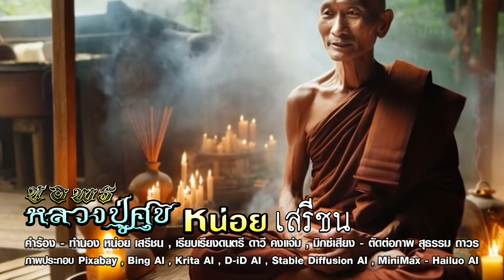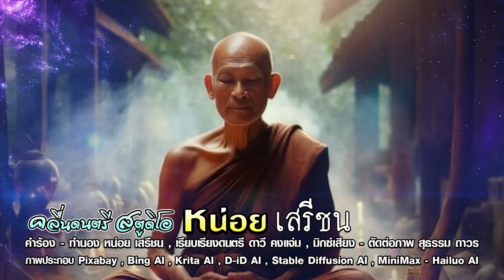หลวงปู่ศุข ศิลปิน หน่อย เสรีชน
คิดฮอดอีหลี
ศิลปิน เอ็กซ์ สมเกียรติ
ดนตรี ดาวี คงแจ่ม
มิค/ ภาพ/มาสเตอร์ สุทำ ถาวร
หัวใจฮ้างๆ
ดนตรี ดาวี
มิค ภาพ สุทำ
มาสเตอร์ ภาพ สุทำ ถาวร